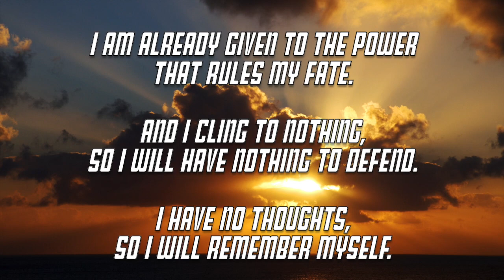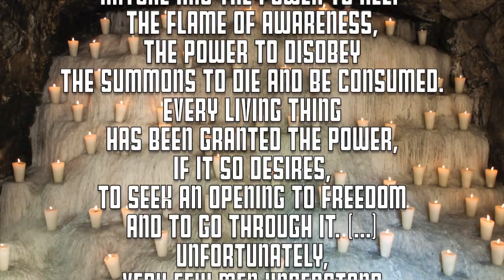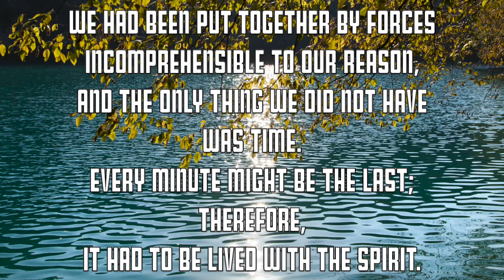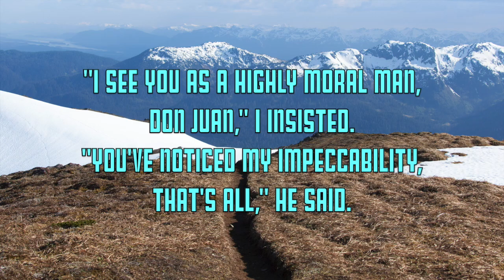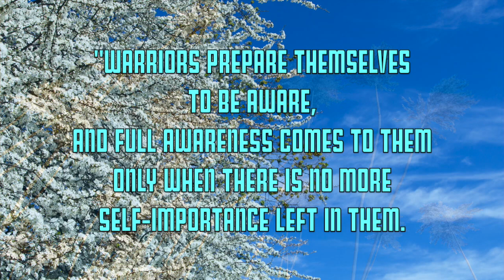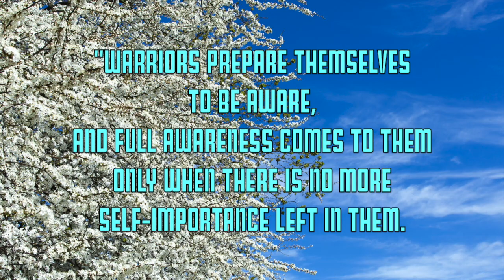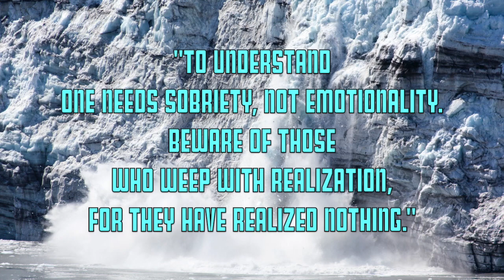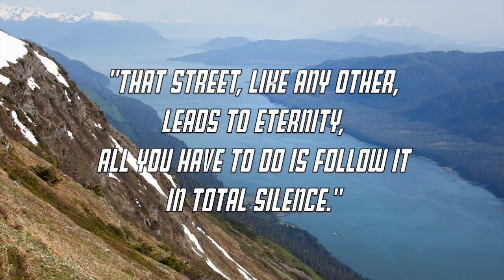The Teachings of Don Juan - Eagle's Gift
Passages from books written by Carlos Castaneda:  The Second Ring of Power, Eagle’s Gift, The Fire From Within.